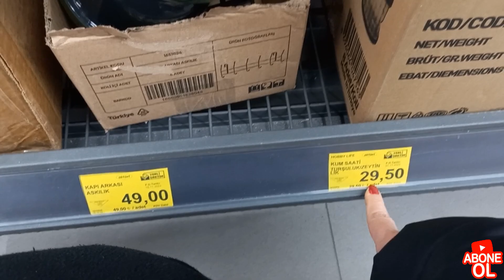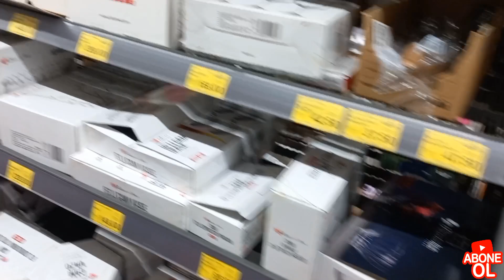BİM AKTÜEL ÜRÜNLER🛒AVM ye GİTTİK🛒KARARSIZ KALDIK❓️MİNİ SEBZE ALIŞVERİŞİ🛒GÜNLÜK VLOG